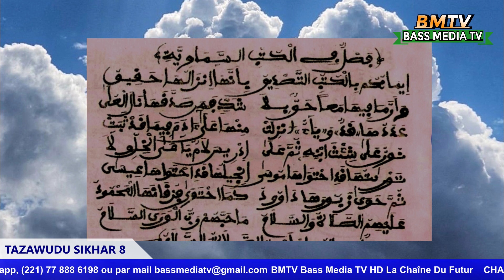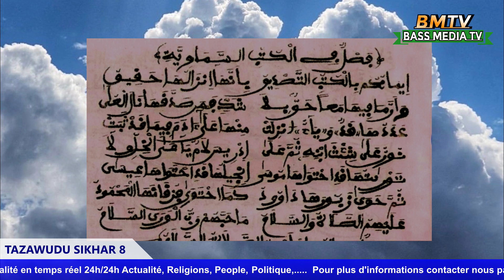FIRI TAZAWOUDOU SIKHAR EN WOLOF Par Serigne Cheikh 08